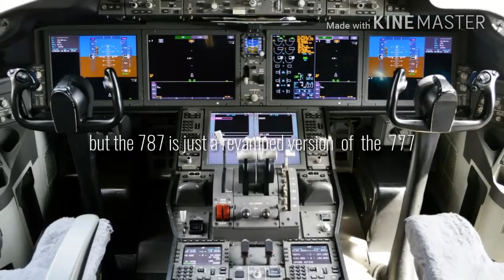Why A350 is better